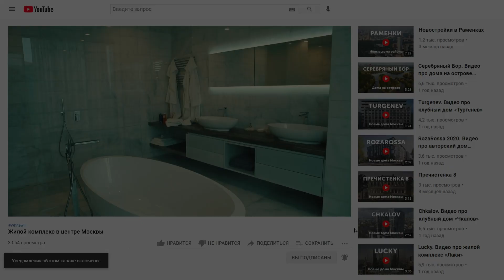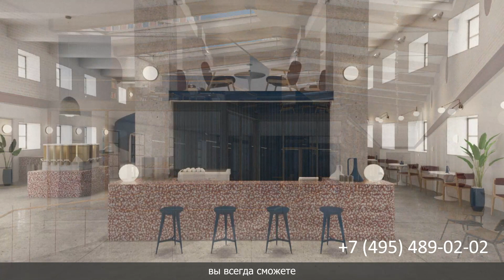ЖК SOUL у метро «Сокол». Семейный комплекс «Соул» с парком и Изофабрикой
Проект SOUL – это жилой квартал из высотных башен и среднеэтажных домов с квартирами бизнес-класса, расположенный в районе Аэропорт, на Часовой улице.

В центре квартала находится историческое здание «Изофабрики», которое отреставрируют, чтобы разместить внутри арт-студии и рестораны.

Прогуляйтесь по центральной площади с сухим фонтаном, прудом и насладитесь тишиной и спокойствием на летней веранде кафе. Между домами обустроят зелёные дворики со спортивными и детскими площадками, где приятно гулять с маленьким ребёнком.

Проводите тренировки в местном фит-руме в удобное для вас время. На первых этажах некоторых корпусов откроются детские садики, чтобы вы без спешки отводили ребёнка на занятия.

Если дома не получается создать рабочую атмосферу, вы всегда сможете переместиться в коворкинг с удобной мебелью и кофе-поинтом.

В каждом лобби создадут лаунж-зону с панорамным остеклением, где приятно встретиться с другом или дожидаться подачи такси. Помимо этого, в лобби обустроят колясочные и лапомойки, а за порядком будет следить консьерж в режиме 24/7.

В подземной части первой очереди домов организуют паркинг на 555 машино-мест с келлерами для хранения сезонных вещей.

В первой очереди строительства проекта SOUL вы можете купить квартиру площадью от 24 до 103 м2. В продаже доступны как компактные студии, так и семейные варианты с 3 спальнями. Все квартиры первой очереди продаются с отделкой white box, чтобы вы не тратили время на черновые работы.

В проекте представлены варианты с мастер-спальней, гардеробными и окном в ванной комнате. Благодаря потолкам 3 метра и панорамным окнам – у вас дома всегда будет много солнца и воздуха.

В 8 минутах пешком расположена концертная сцена VK Stadium, где проходят выступления современных поп-артистов. В 15 минутах пешком расположен Чапаевский парк с уютными аллеями и зелёными лужайками, вдоль которых приятно гулять, наслаждаясь чистым воздухом.

На машине вы доедете до Садового кольца за 15 минут. Дорога до Третьего транспортного кольца займёт у вас 10 минут. До ближайшей станции метро «Сокол» можно дойти за 9 минут.

Девелопер проекта – Forma.
Сдача первой очереди запланирована на 3 квартал 2025 года.

Брокер проекта – экспертное агентство Whitewill.